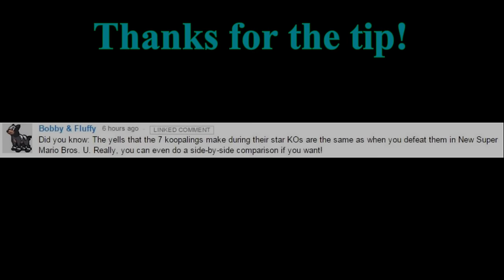Koopalings KO Death Cries Comparison in New Super Mario Bros U vs Super Smash Bros Wii U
This is a cool comparison I never noticed but it was pointed out to me by "Bobby & Fluffy" on youtube in which the koopalings share sorta the same KO/death sound in New Super Mario Bros U and Super Smash Bros Wii U.  You can see they are almost exactly the same for the most part. You can also call this the origins of their voice clips.

I found this to be quite interesting and had to share it with you guys.  Let me know what you think!